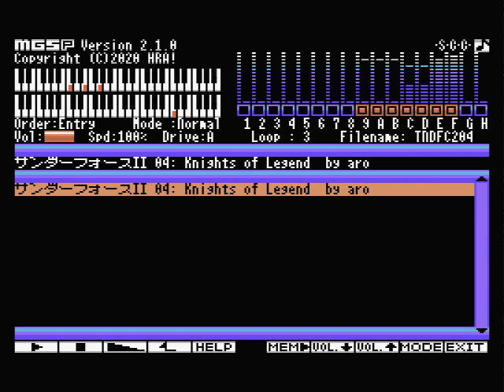[MSX][OPLL]サンダーフォースII/Knights of Legend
作曲：大谷智巳

2023年制作